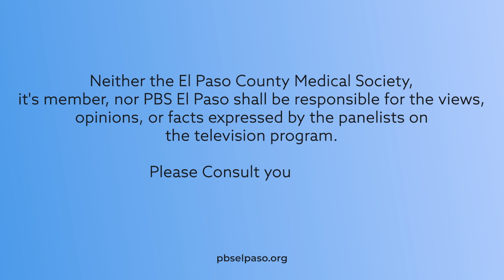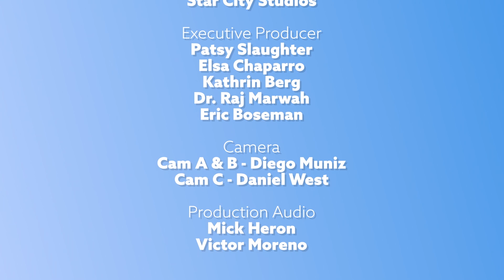The El Paso Physician | Blood Donation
Because of YOU, life goes on | Blood Donating is the theme.